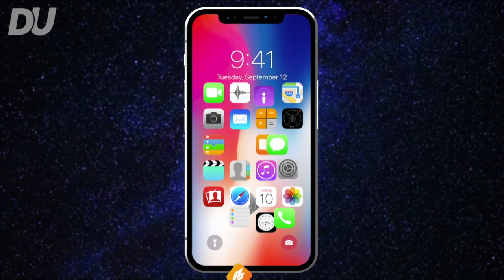Apple muss sparen: Neues iPhone kommt OHNE… | DeinUPDATE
Der Experte Ming-Chi Kuo gilt weltweit als bestinformierter Insider in Sachen Apple-Technik. Und er kündigt jetzt an: Beim iPhone 12 werden Teile fehlen, die bisher als absolut selbstverständlich galten! Weil der Mega-Konzern sparen muss…